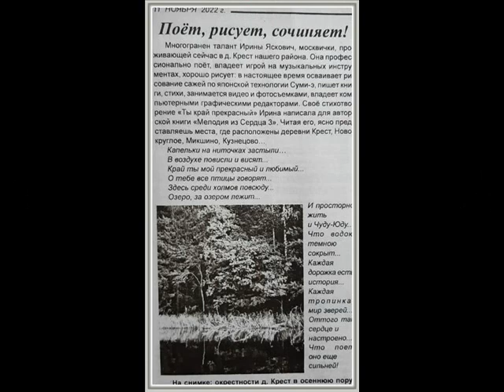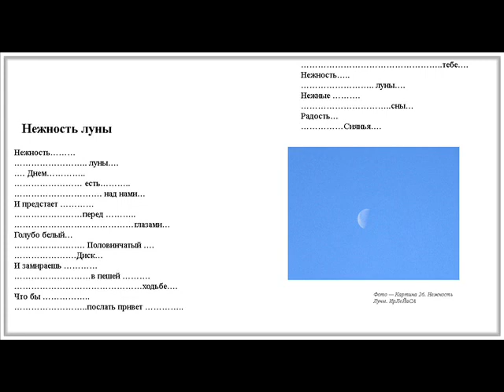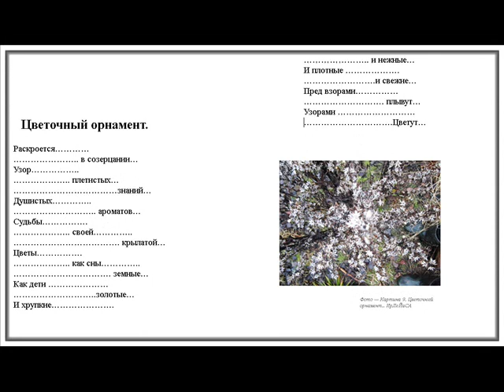Книги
ИрЛеЙаСа Радуйся ДуШа Книги